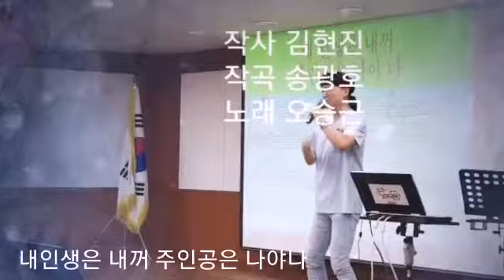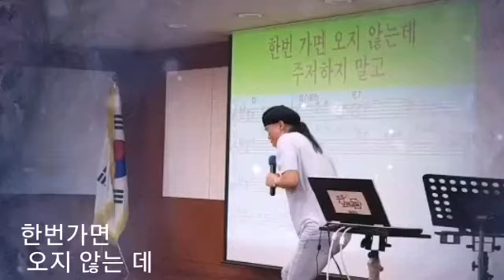노래강사 송광호( 노래교실) 🍒 선생님 라이브 🍒 주인공은 나야나 (원곡 ♡오승근 )